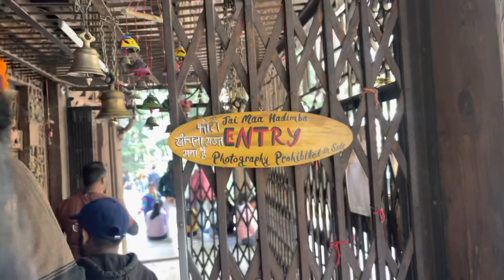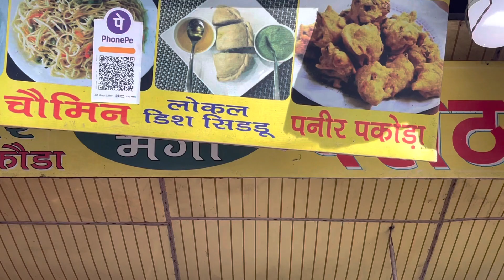Hidimba devi Temple Manali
Ambala to Manali trip 2023
Ambala to Manali by road

==Our most liked Travel Series==

Follow Us

You could also use

===Vlogging Gear===

We  belongs to Sonipat, Haryana.
We love to Makes Vlogs, YouTube Shorts.

Haryanvi desi Vlogs,
Haryanvi couple,
Haryanvi family vlogger,
Family vlogs,
Travel vlogs,
Couple vlogger
Pinkakhox vlogger
Amit Malik Vlogs
Pinkakhox